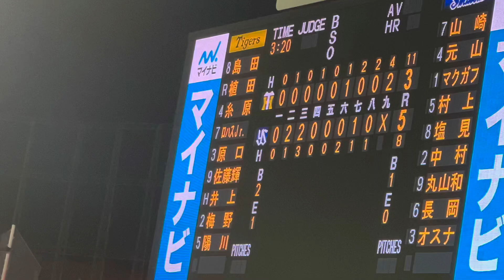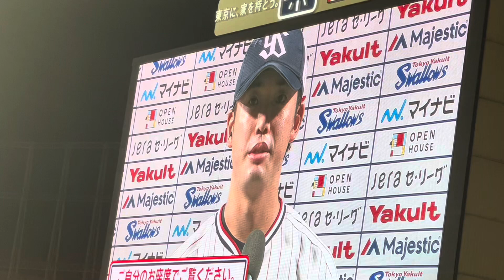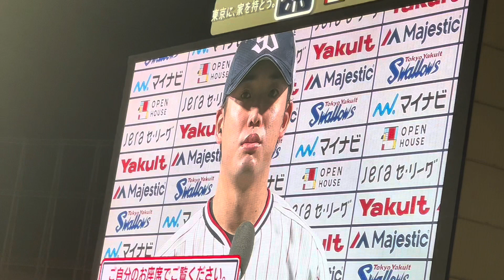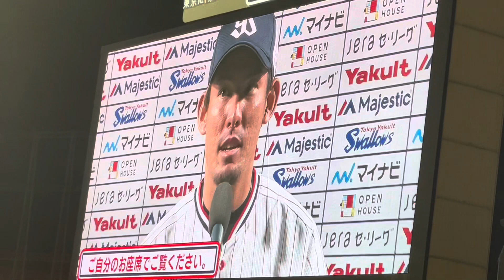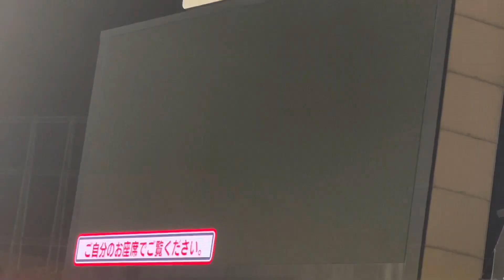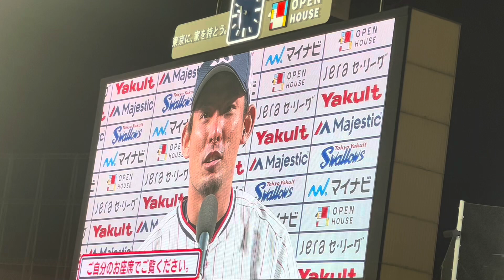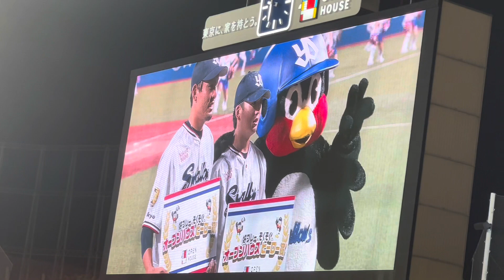ヤクルトスワローズ長岡秀樹選手、高梨裕稔選手ヒーローおめでとう！一生懸命な2人は素敵(2022年8月16日)